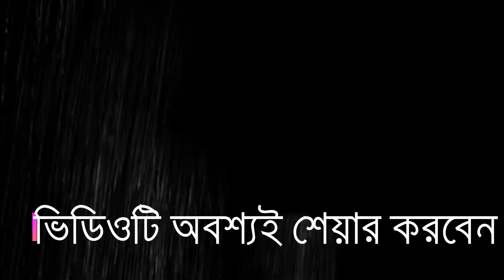শুক্র গ্রহকে কেন পৃথিবীর বোন গ্রহ বলা হয়?? Venus planet facts nasa ।। Venus planet in Bengali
শুক্র গ্রহ(Venusplanet) আমাদের সৌরমণ্ডলের দ্বিতীয় গ্রহ।শুক্র গ্রহ সম্পর্কে আমরা অনেকেই জানি।আজকের ভিডিওতে শুক্র গ্রহের কিছু অজানা তথ্যের কথা বলা হল।ভিডিওটি শুরু থেকে শেষ পর্যন্ত দেখবেন।আরও কিছু জানার থাকলে অবশ্যই কমেন্ট করে জানাবেন(Venus (Venusplanet) is the second planet in our solar system. Many of us know about Venus. Today's video talks about some unknown information about Venus. Watch the video from beginning to end. If you want to know more, please comment)।

*SOCIAL LINKS*